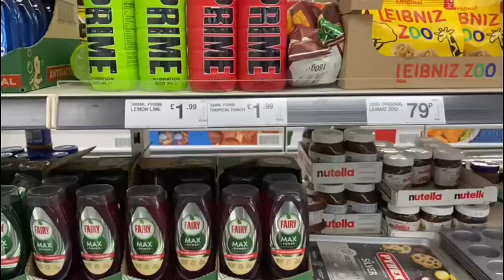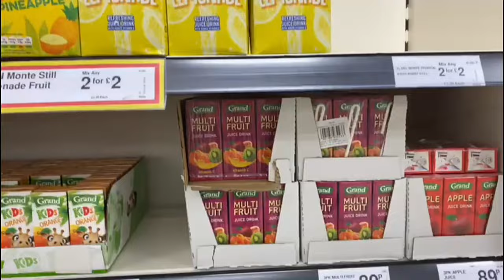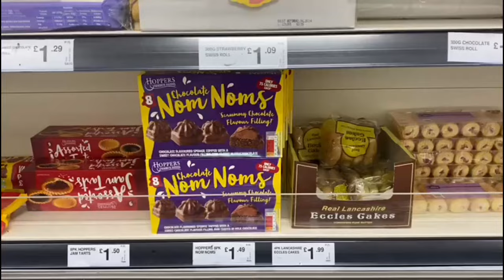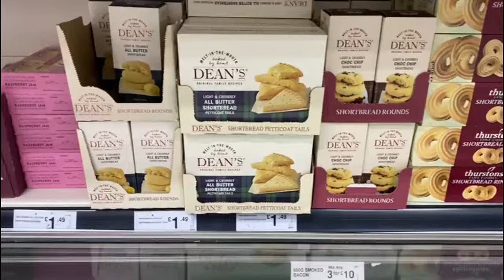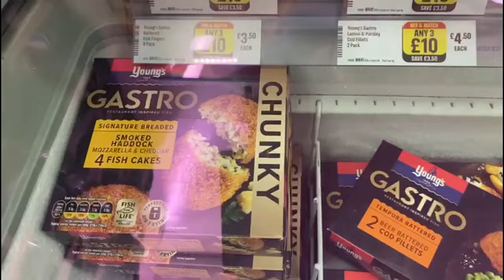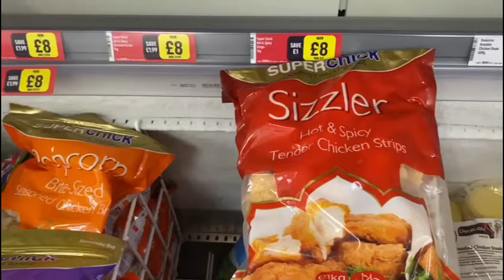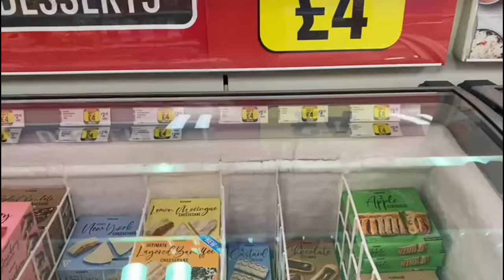£1 MEALS⁉️ SHOPPING ICELAND's BARGAINS 🤫 Shop With Me 🥰 CHEAPEST SUPERMARKET Ft Farmfoods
Thanks for tuning into another video! 🙏😃 Today we think we might have found the cheapest supermarket in the UK. Farmfoods had some unbelievable money saving offers. So we ended up getting an unexpected huge food haul. Farmfoods is a fantastic low budget supermarket. This is great for anyone on an extreme budget and reduce the cost of living or anyone who is just trying to save some money, we found some very cheap grocery deals!

Iceland surprised me!!
Healthy options and all kinds of foods like protein meal prep, Indian, Chinese, burgers, chicken etc. Halal products aswell with great prices especially Ramadhan in few weeks.

Thank you for your support- I really appreciate it, it helps me to keep doing what I'm doing.
Love

NEW IN B&M. COME SHOPPING WITH ME TO B&M! #2024